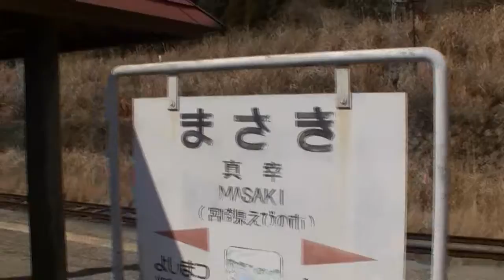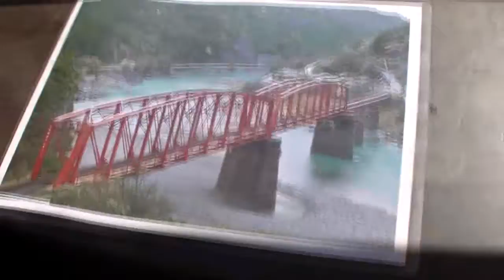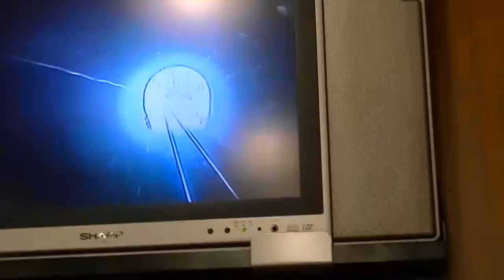肥薩線ひな祭りの旅（7）真幸駅【幸せの鐘】から矢岳駅へスイッチバック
肥薩線ひな祭りの旅（7）真幸駅から矢岳駅へ【幸せの鐘】　スイッチバック　自動放送テレビ　トンネル抜けて霧島連山一望